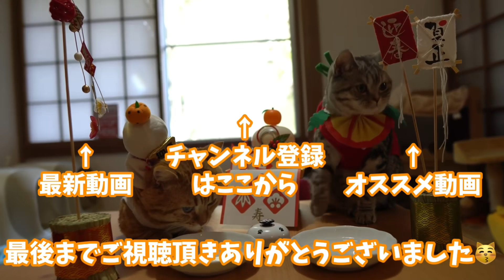子猫のちーちゃん、先住猫さん達と初対面（2日目）❤️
子猫のちーちゃんと先住猫さん達との顔合わせ2日目の様子です😆

茶々くんはやはりまだこわいみたいです💦

あいちゃんは既に受け入れてくれてる感。

ポッポちゃんは...

でも初日よりは若干表情が柔らかくなったのと距離は近づいた感はあります❣️

▼【目次】
0:00 茶々くん登場
2:00 あいちゃん登場
3:34 ポッポちゃん登場
6:47 茶々くん再チャレンジ

我が家の4匹のねこさん（短足マンチカンの茶々くん、アメリカンショートヘアのあいちゃん、スコティッシュフォールドのポッポちゃん、子猫のちーちゃん）のYouTubeチャンネルです。

にゃんこ達との幸せな時間をみなさんにお裾分け出来たらいいなと思って気ままに毎日配信してます。

みなさんと毎日ねこもふ生活共有出来たら嬉しいです。

ちー『コメントと👍🏻いっぱいがいいです😽❤️』

💝日刊ねこもふ生活人気動画💝
💝日刊ねこもふ生活人気再生リスト💝
▼茶々くん、あいちゃん、ポッポちゃんへのプレゼントはこちらから

未公開動画や限定動画を投稿予定です🐾